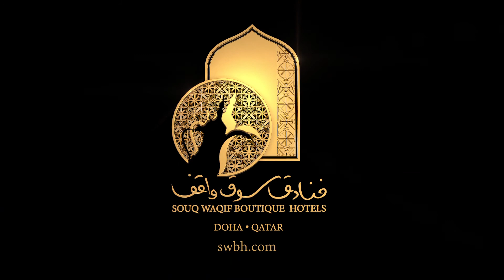US television - Qatar 4 - Souq Waqif Hotel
Souq Waqif Boutique Hotels: Eight luxury hotels and 14 exciting restaurants in Doha’s colorful Souq Waqif, the Standing Market. We offer authentic Qatari hospitality and a true Arabian experience along with contemporary five-star amenities.  Our hotels are designed to blend in beautifully with the atmosphere of the Souq while pampering our guests.

Souq Waqif Boutique Hotels: Today’s experiences in yesterday’s world.